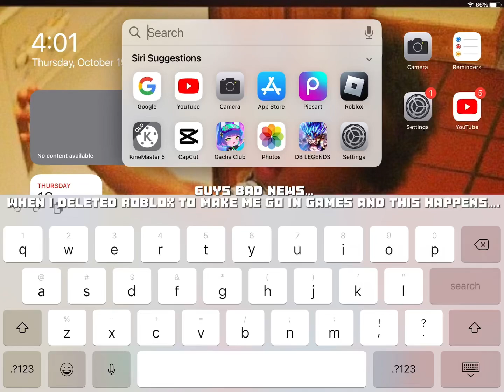I knew this would be a bad idea 😬😬😬…..it gone wrong 😬😬😬😬😬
Idk wut to do…but….guess I need to figure it out.